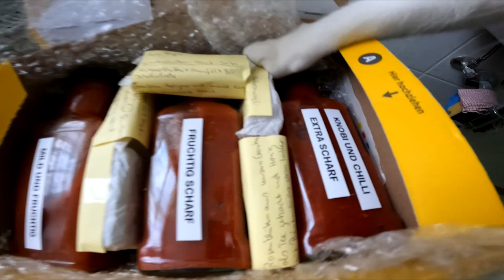UNBOXING | Fanpost von Ami Kosi & Tiffynuss